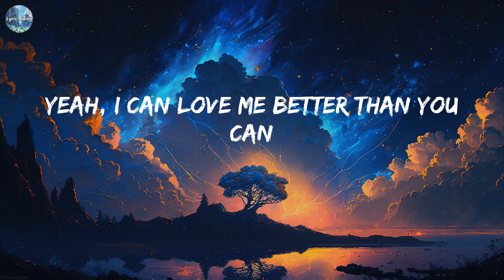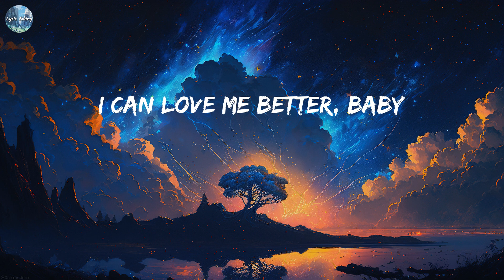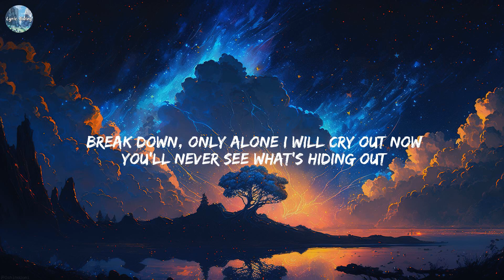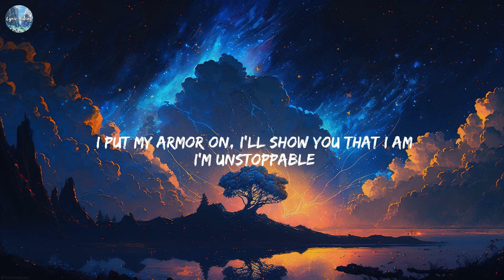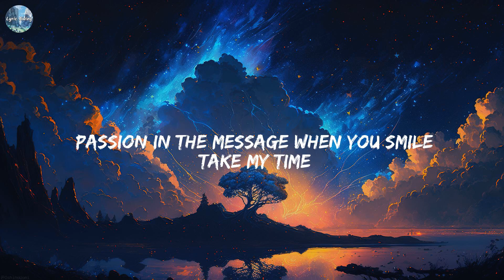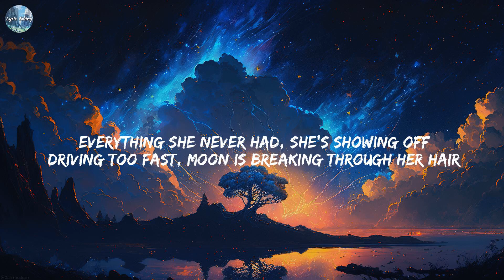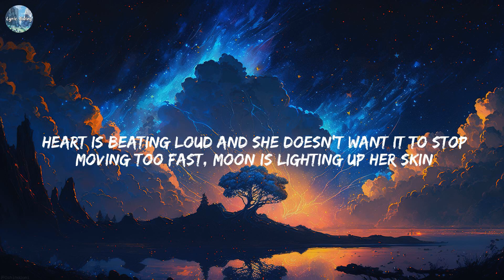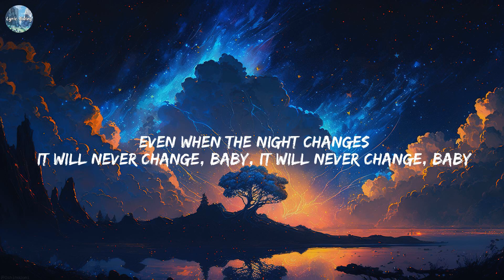Flowers - Miley Cyrus [Lyrics] || Sia, Calvin Harris, Dua Lipa, One Direction,...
Lyrics:
Oh, I
I